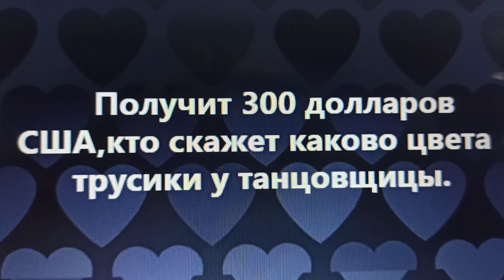Читай и выиграй